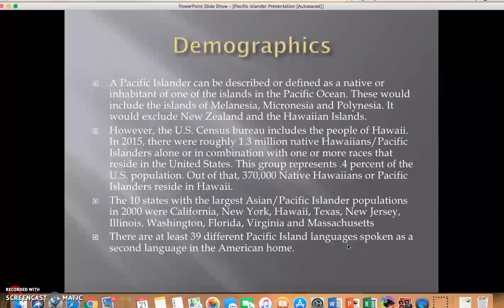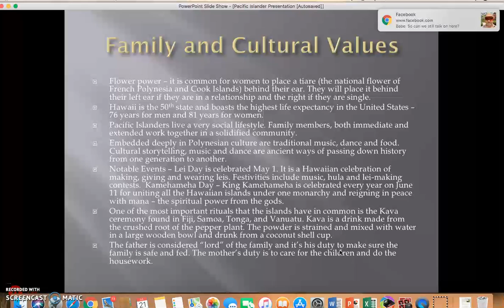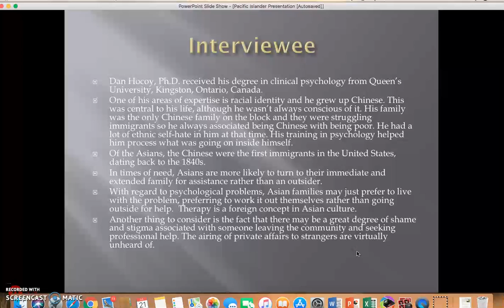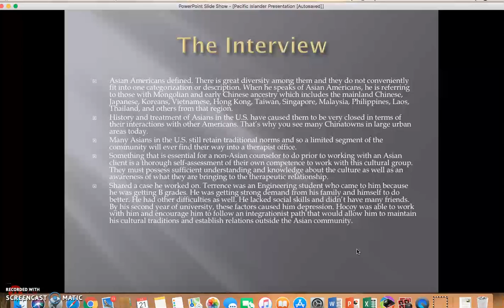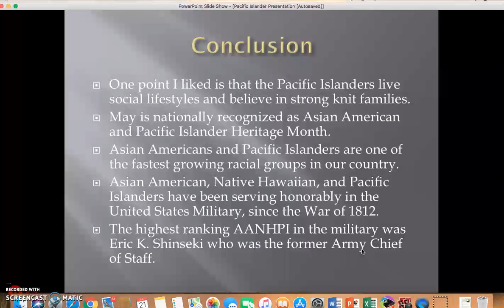Pacific Islander Presentation